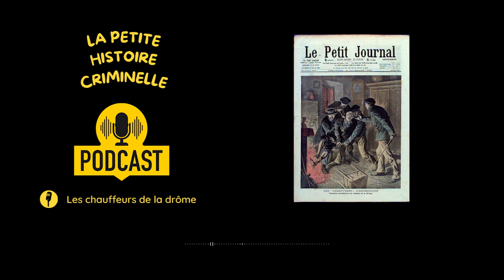Les chauffeurs de la Drôme , un parcours macabre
Durant le début du 20ème siècle 4 dangereux criminels ont sévis dans la ville de Romans-sur-Isère et ses alentours dans la Drôme.
Pourquoi donc les appellent-on les chauffeurs de Drôme?
Laissez moi vous raconter leur histoire. 🔥

Sources vidéo:

Les hommes rouges , Emmanuel Dossat paru en mars 1990

Wikipédia